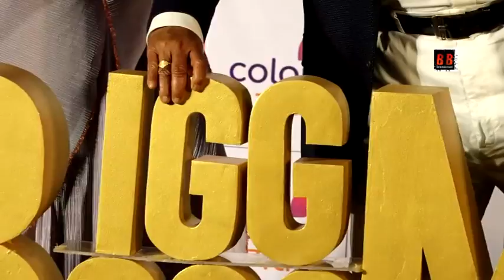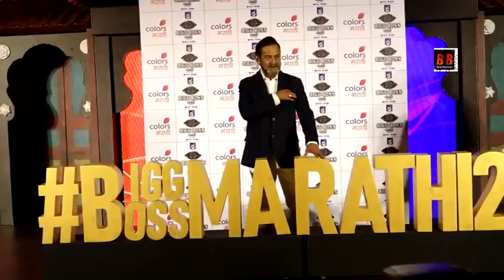Mahesh Manjrekar At Launch Of Marathi Bogg Boss Season 2